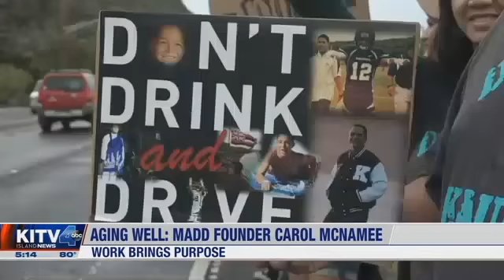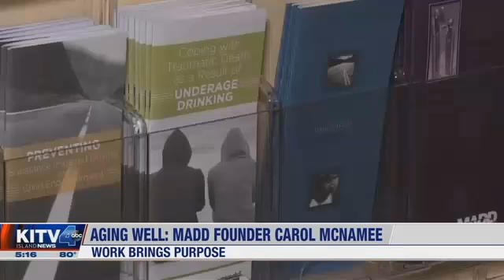19 2 22 KITV Aging Well MADD founder Carol McNamee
Aging Well: MADD founder Carol McNamee says work gives her purpose
The Hawaii chapter of Mothers Against Drunk Driving, or MADD, turned 35 years old in February. The founder and the firebrand of the group is Carol McNamee, who works tirelessly to spread the word about the dangers of driving while impaired. McNamee is still in the driver's seat of the group that works to keep Hawaii's roads safer.